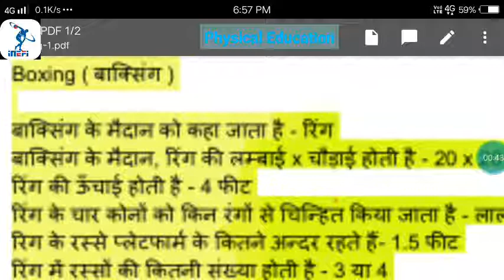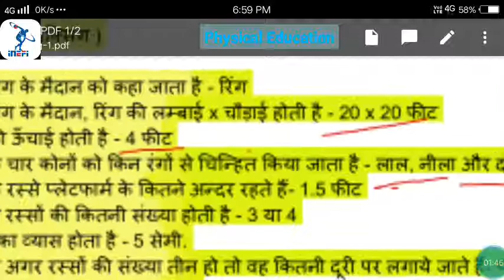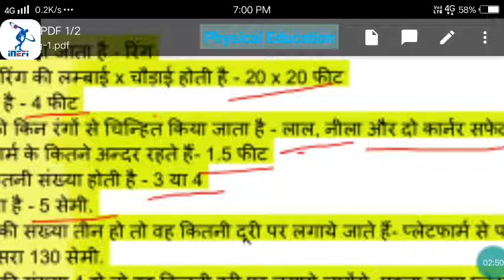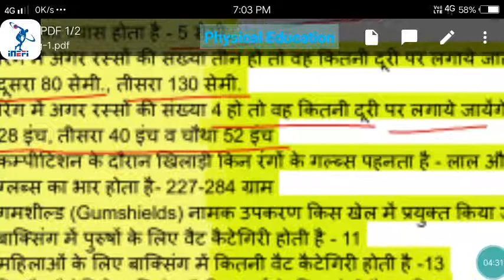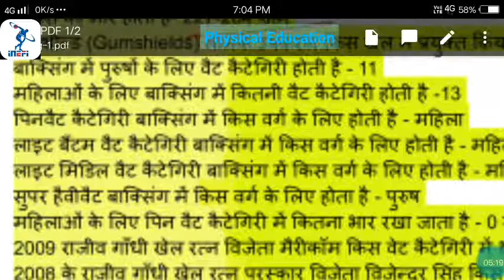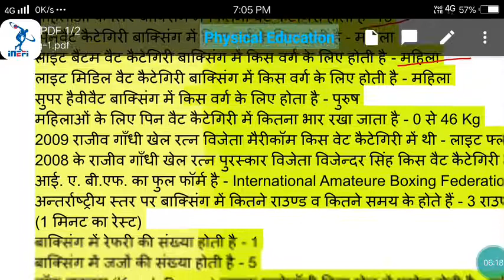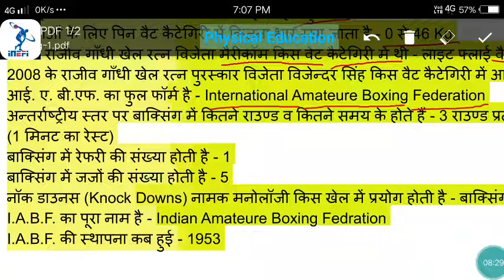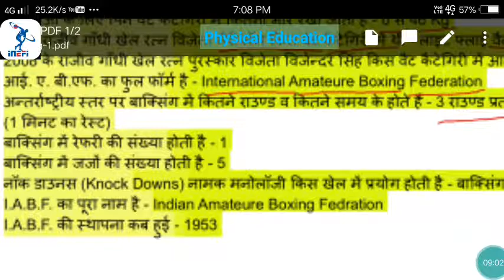Boxing most important question answers part-1